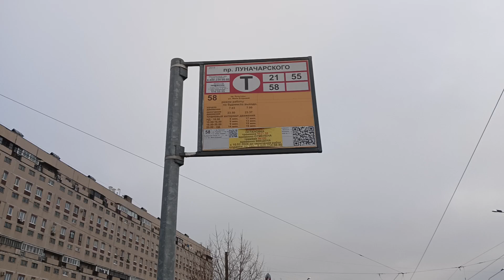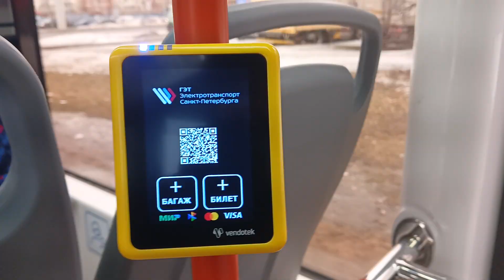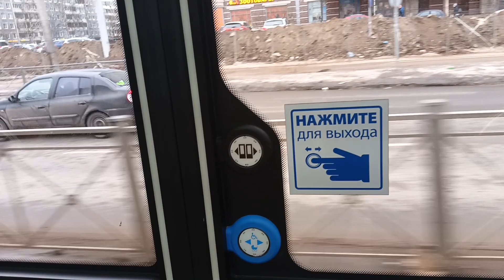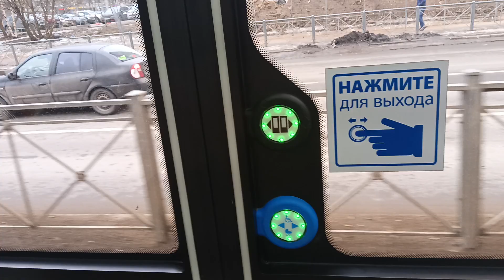ПОЕЗДКА НА ТРАМВАЕ 71-932 «Невский»🟥55🟦 маршрут